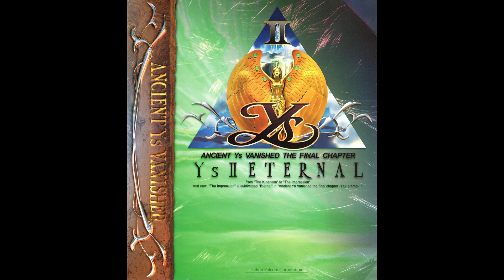Ys II Eternal (MIDI SC-88Pro) - Subterranean Canal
Original composer: Mieko Ishikawa (Nihon Falcom)
Arrangement: Falcom Sound Team jdk (Hirofumi Matsuoka, Atsushi Shirakawa, Masaru Nakajima, Hayato Sonoda, Hirokazu Matsumura and/or Wataru Ishibashi)
Source: Gamerip
Platform: PC